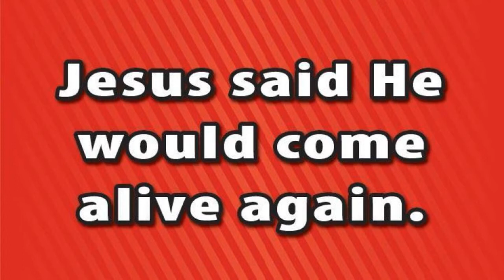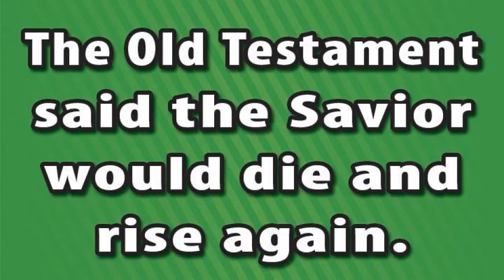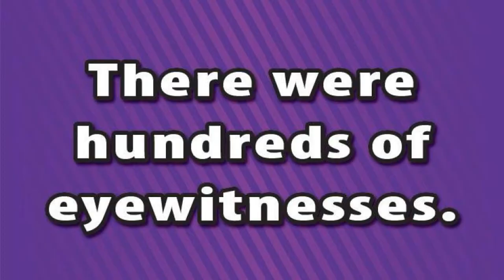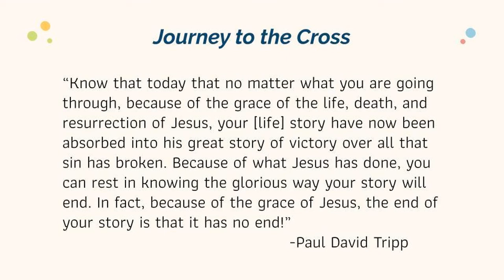Resurrection Sunday - Jesus is Alive!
Four proofs that Jesus is alive:
1. Jesus said He would come alive again.
2. The tomb is empty.
3. The Old Testament said the Savior would die and rise again.
4. There were hundreds of eyewitnesses.

CEF - God's Plan in Action: The Early Church (Lesson 1)